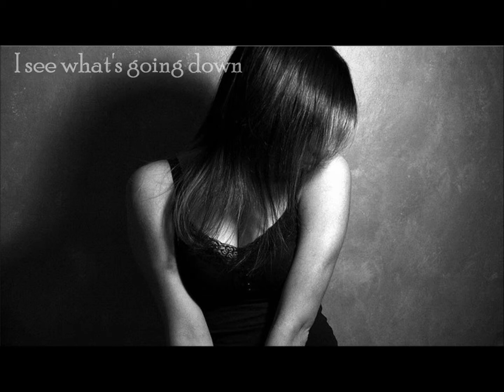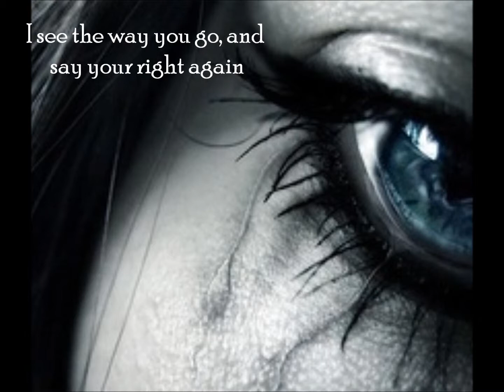Face Down by The Red Jumpsuit Apparatus